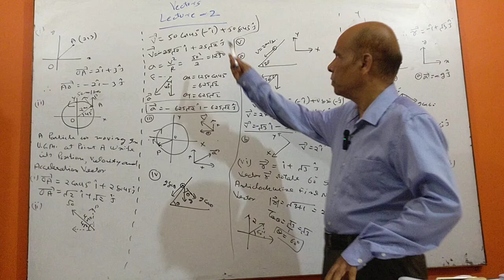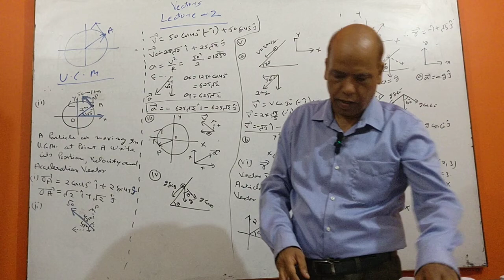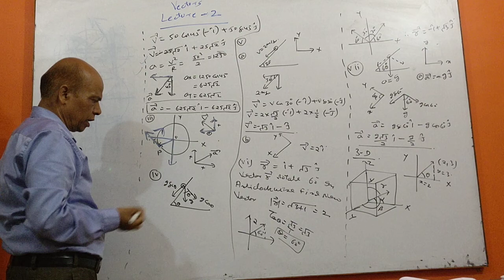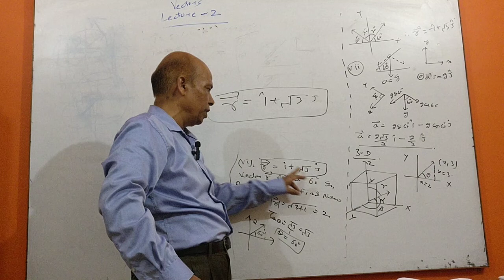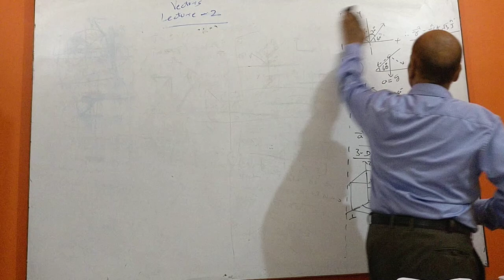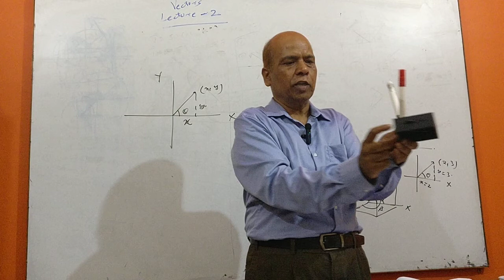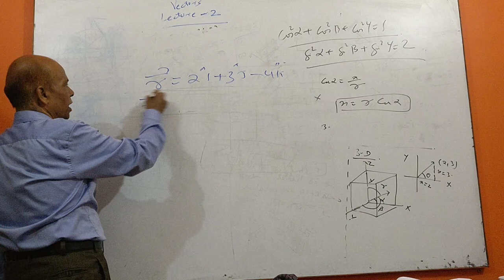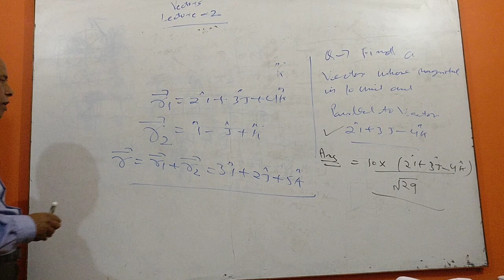NUMERICALS OF VECTOR RESOLUTIONS LEC -2